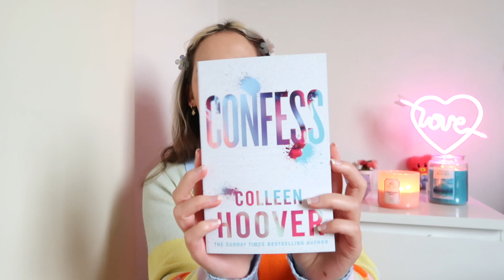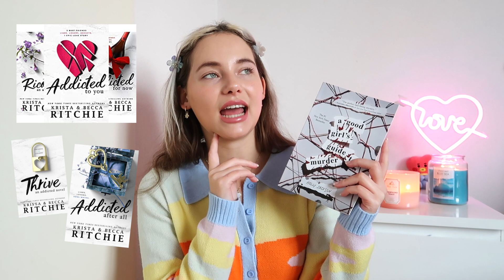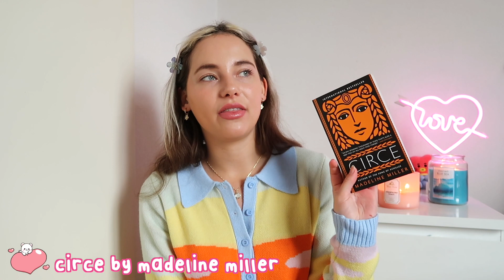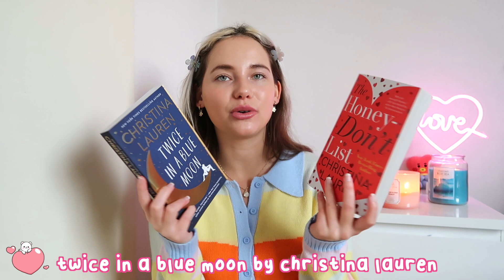huge book haul! *my 2022 tbr* 📚💕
Hi my fellow book lovers, I'm back for you with a huge book haul! This is my first book haul of 2022 and I'm so excited to read all of these :) Are you gonna add any of these books to your tbr? Also, let me know if you have any recommendations for me. Would love to read your favs!